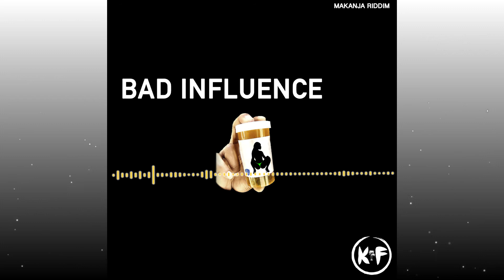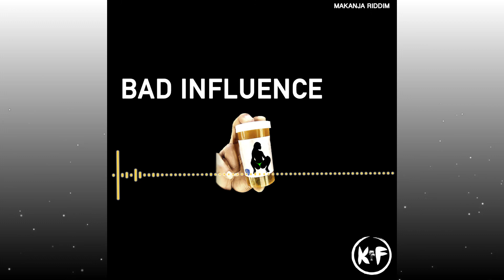Klassik Frescobar x Natoxie - Bad Influence (Makanja Riddim)[Dennery Segment] 2020